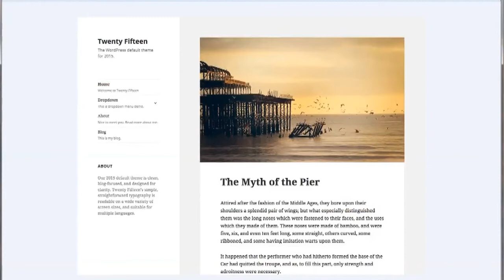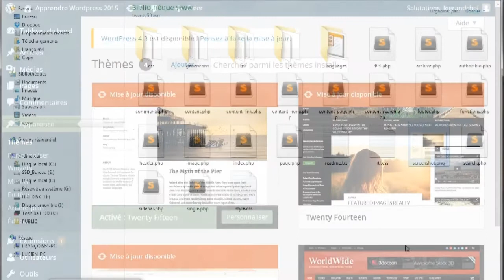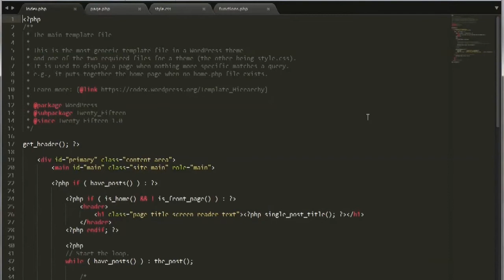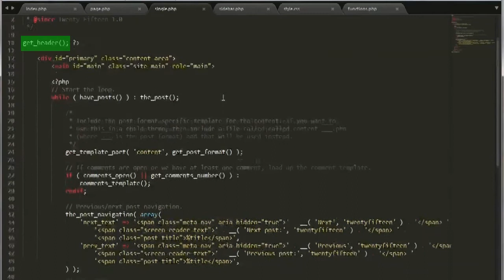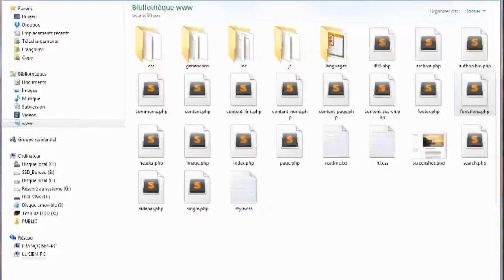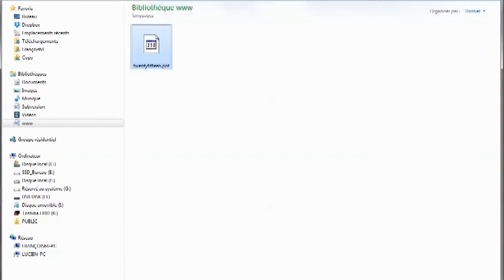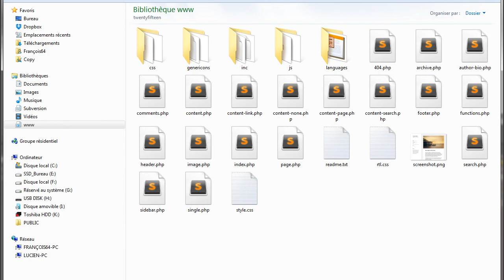Structure des fichiers de WordPress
Pour mieux comprendre comment installer WordPress et savoir où sont placés les fichiers qu'on peut modifier ou pas, il est important de connaître l'infrastructure du programme.